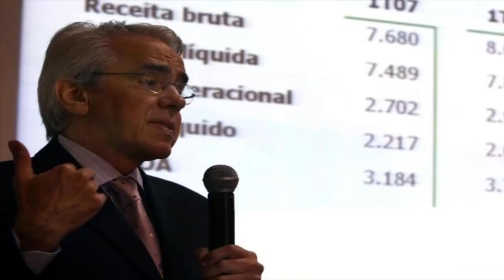🔴 Conheça Roberto Castello Branco o NOVO PRESIDENTE da Petrobras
Paulo Guedes indicou Roberto Castello Branco para ser o presidente da Petrobras no Governo Jair Bolsonaro.

Ivan Monteiro continua como presidente da Petrobras até a nomeação do novo presidente